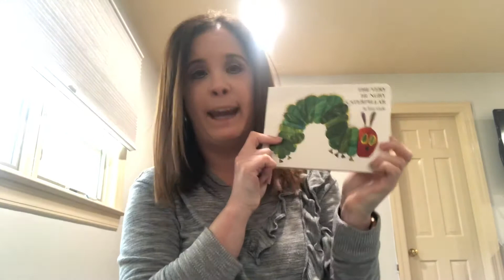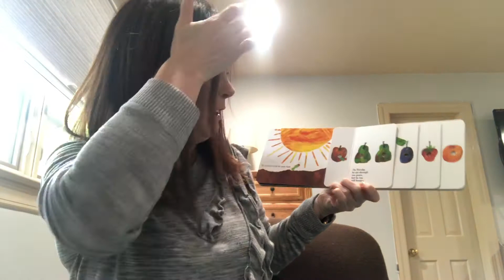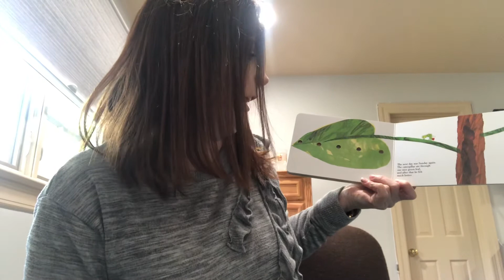Caterpillars and Butterflies week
Story time with Ms Nicole- the very hungry caterpillar